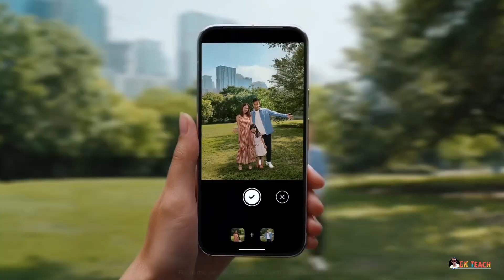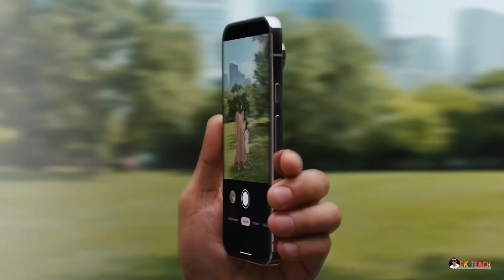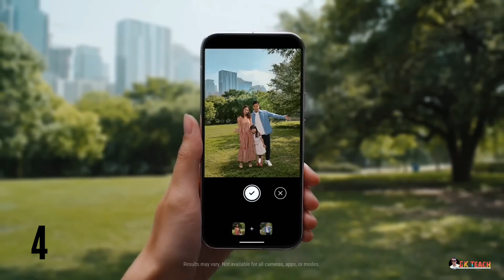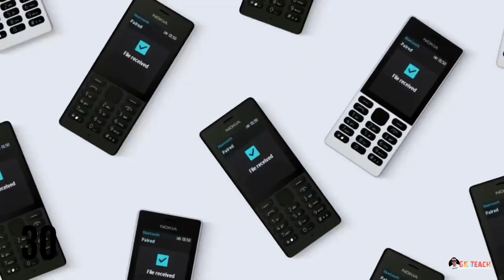বাংলাদেশে মোট কত ব্র্যান্ডের ফোন পাওয়া যায়? How many Phone brands in Bangladesh !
বাংলাদেশে মোট কত ব্র্যান্ডের ফোন পাওয়া যায়?

In this video, we may use some copyrighted materials without specific authorization of the owner, but rest assured that we do so under the "Fair Use" doctrine as described in The Copyright Act 2000 Law No. 28 of the year 2000 of Bangladesh under Chapter 6, Section 36 and Chapter 13 Section 72. This allows us to use copyrighted materials for purposes such as criticism, comment, news reporting, teaching, scholarship, and research.

0:00 - Introduction
0:15 - বাংলাদেশে ফোন ব্র্যান্ডের আগমন
0:48 - বাজেট-বান্ধব ব্র্যান্ডের আগমন
1:36 - বিদায় নেওয়া ব্র্যান্ডগুলো
2:00 - বাংলাদেশে বর্তমানে পাওয়া ব্র্যান্ডের সংখ্যা
4:25 - Conclusion

Pouring by Jay Someday   / jaysomeday

🎵 Track Info:

Title: Pouring by Jay Someday

Tags..